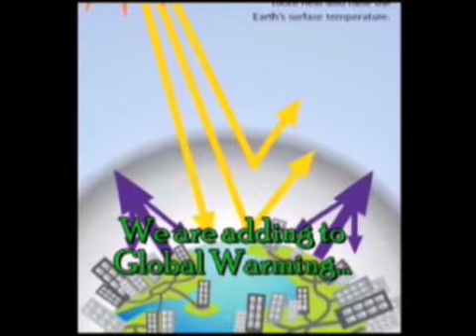Global Warming, CGJK Productions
Fourth place (tie), PSA, 2007 MA "Imagining Tomorrow: Alternate Energy Futures" (Massachusetts Competition.)

IMAGINING TOMORROW is a creative writing and video contest about clean energy open for all high-school students in the United States. Sponsered by The Foresight Project, a non-profit corporation, top entries at state or reigonal levels go on to the national contest, with $10,000 committed in prizes to the national winners.